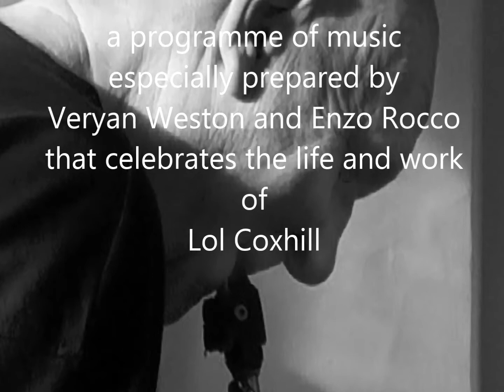End of Play - Tribute to Lol Coxhill (teaser)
END OF PLAY
A programme of music especially prepared by Veryan Weston and Enzo Rocco that celebrates the life and work of Lol Coxhill.

Veryan Weston - piano
Enzo Rocco - guitar

photographs from the private archive of Ulrike Coxhill-Scholz